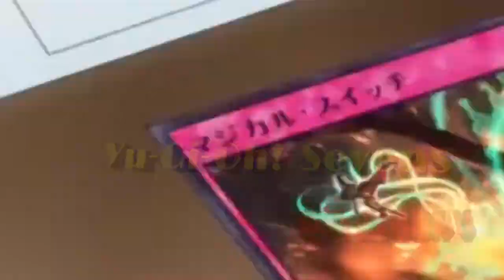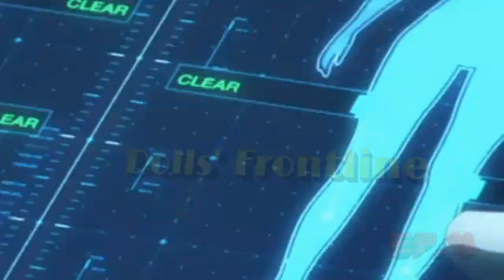This Episode Has Shock Value! | The Critic's Hub Digest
Skip to 1:07:41 to find out what episode the title's talking about. Otherwise... 😱👇🏽

THIS WEEK'S FEATURED REVIEWS:
0:00 - Intro
0:11 - Yu-Gi-Oh! Sevens: Ep. 84
16:10 - Police in a Pod: Ep. 5
33:02 - Love of Kill: Ep. 4
45:54 - Shaman King (2021): Ep. 42
56:15 - Dolls' Frontline: Ep. 5
1:07:41 - Requiem of the Rose King: Ep. 4*